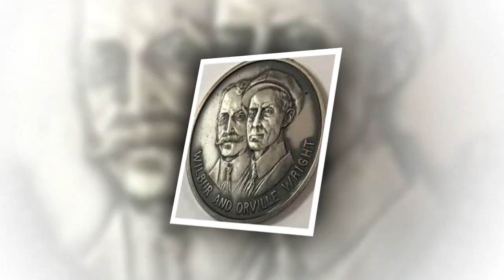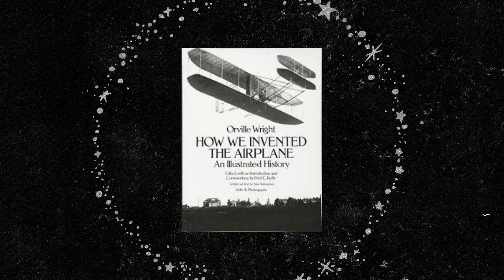Episode 60:​​ Wright Orville - Wright Wilbur - ជីវប្រវត្តិកំពូលប្រាជ្ញ ​Wright Brothers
ប្រធានបទ៖ ​​ ជីវប្រវត្តិកំពូលប្រាជ្ញ ​Wright Brothers

ខ្ញុំបង្កើតវីដីអូឡើង ក្នុងគោលបំណង ចែករំលែកនូវចំណេះដឹង បទពិសោធន៍ និងភាពរីករាយ... ...(បើមានកំហុសឆ្គង សូមមេត្តាអធ្យាស្រ័យ)